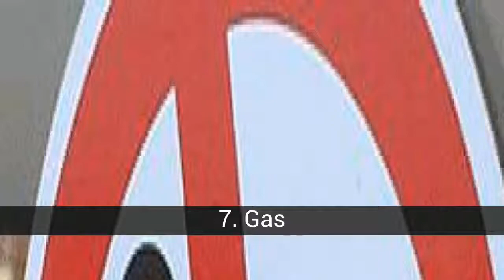Bau terburuk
Daftar yang agak tidak menyenangkan untuk memilih bau terburuk. Voting dan Komentar

Dalam daftar ini, sekitar bau terburuk dapat Anda temukan:
9. Binatang
8. Bau badan
7. Gas
6. Sampah
5. Nafas
4. Vomito
3. Limbah biologis
2. Telur busuk
1. Dekomposisi

9. Binatang
Bau anjing basah, babi, dan lainnya berbau dalam kategori binatang. Meskipun ada kasus di mana hewan membuat mereka dengan cara membela diri, seperti sigung dan kutu kasur. Ini adalah bau terburuk kedelapan.

8. Bau badan
Mereka adalah bau yang harus dilakukan dengan kelenjar keringat, seperti bau ketiak atau dengan berjalan kaki. Sungguh wabah ... Ini adalah bau terburuk kelima di planet ini

7. Gas
Mengambang adalah gas yang berbau, seperti: kentut, bersendawa, asap, dan beberapa bau yang bahkan meninggalkan dapur. Mereka berada di tempat keenam dan kita sudah tahu mengapa.

6. Sampah
Mereka adalah sampah organik dan anorganik, yang bercampur bersama membuat bom bau ... Bau dari plastik yang terbakar juga terintegrasi. Mereka adalah bau terburuk keempat di planet ini.

5. Nafas
Siapa yang belum pernah berbicara dengan seseorang dan tidak tahan dengan bau mulutnya? Yah, siapa pun yang tidak, beruntung. Bau halitosis dianggap sebagai bau terburuk ketujuh, dan dalam banyak kasus hal ini disebabkan oleh kebersihan mulut yang buruk.

4. Vomito
Bau makanan yang dicerna dan dimuntahkan adalah yang terburuk. Saat ini peringkat kesembilan dalam aroma terburuk

3. Limbah biologis
Mereka berada di dalam urin dan kotoran, janin ganda. Sering kali bau pemandian umum atau popok yang dipakai, dan itu karena 'teman-teman' ini. Menjijikkan! Mereka adalah pihak ketiga dalam daftar bau.

2. Telur busuk
Tidak diragukan lagi bau yang menjijikkan, sel yang membusuk menghasilkan bau tidak sedap yang dianggap sebagai bau terburuk kedua di dunia. Sungguh jijik!

1. Dekomposisi
Apa bau buruk daripada pembusukan, tubuh dengan semua sel mereka membusuk. Ini adalah bau terburuk di dunia menurut para ahli.